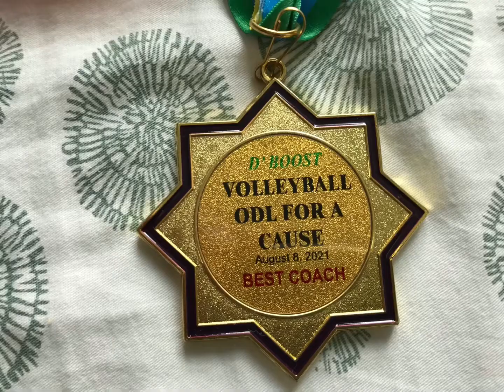SHARE HK TEAM /TEAM A (July 1) Congrats!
Let’s continue to strengthen unity and camaraderie to all migrants team!